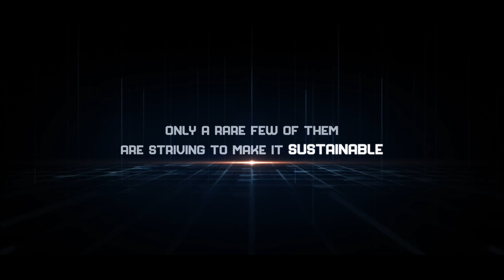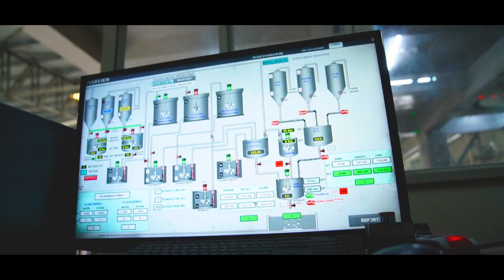FUSION CORPORATE FILM || Fusion group of Companies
Fusion Building Materials Private Limited is a subsidiary of Fusion group of Companies. Fusion group is a multifaceted organization that is well-established in the infrastructure industry. The business journey of the group was started with the thought of making the industry eco-friendly. It is currently led by Dr.SURESH BABU SADINENI, MANAGING DIRECTOR. Our company is a certified manufacturer of a new age green building material called Autoclaved Aerated Concrete (AAC) blocks which is lightweight and high in strength.

Fusion group is a multifaceted organization that is well-established in the infrastructure industry. The business journey of the group was started with the thought of making the industry echo-friendly for the environment.

— Dr.SURESH BABU SADINENI, Chairman and MD